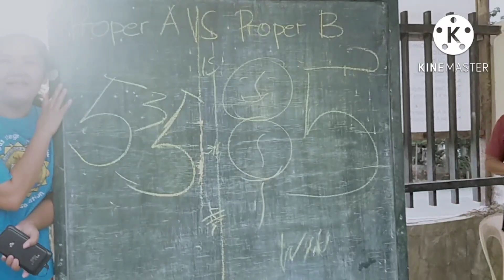2ndGame Last Part Winner ProperB/Jane's C Mix